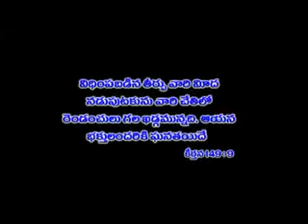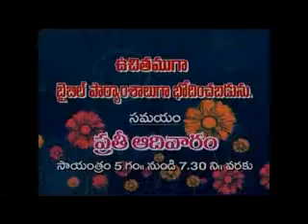మరణించిన నీతిమంతులు పరలోకం వెళ్లారా? -1(2014)